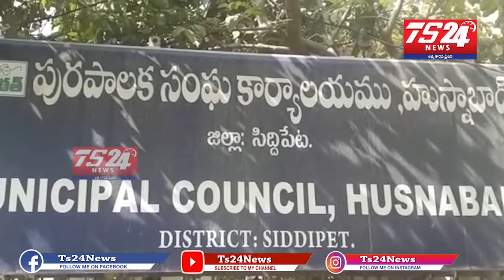హుస్నాబాద్ నగర పంచాయతీ నూతన భవనాన్ని 3km దూరాన కాకుండ పట్టణంలోనే నిర్మించాలని కాంగ్రెస్ పార్టీ ధర్నా